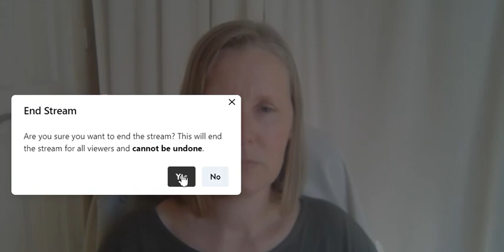Awaken Awareness for Greater Potential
Are you ready to awaken the observer within and unleash greater potential? Join Clare as she explores the role of awareness through the lens of the 3 Principles, empowering you to navigate life with clarity and purpose.

Previously Live on Insight Timer 5th June 2023